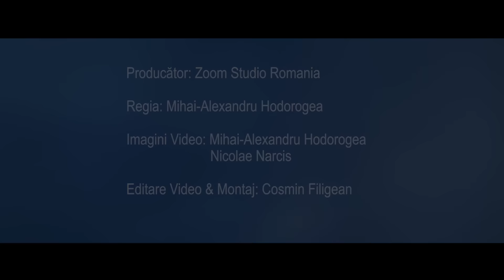Nicolae Guta si Susanu - De la nord pana la sud SUPER HIT (Colaj Manele 2017)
01. NICOLAE GUTA SI SUSANU - DE LA NORD PANA LA SUD (0:00)
02. NICOLAE GUTA SI CRISTINA PUCEAN - BOMBONICA (3:23)
03. FLORIN SALAM - TE ROG MAI STAI (7:04)
04. NICOLAE GUTA SI IONUT MANELISTU' - VIATA MEA (10:41)
05. NICOLAE GUTA SI CATALIN BLONDU' - CE VREA SUFLETUL TAU (14:38)
06. FLORIN SALAM SI MR. JUVE - IMBAT-O CU APA RECE (17:53)
07. NICOLAE GUTA SI IONUT MANELISTU' - DOAR UN MINUT (21:44)
08. COSTEL CIOFU - CARACTER (24:43)
09. NICOLAE GUTA - SPUNE-MI VIATA MEA (27:42)
10. CATALIN DE LA PLOIESTI - ESCORTA DE LUX (33:00)